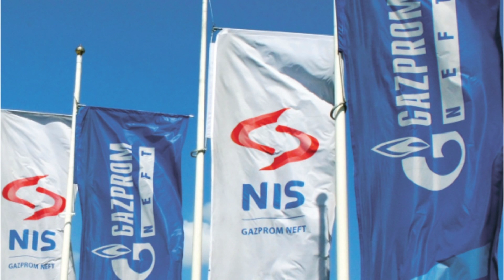Infakt 03112020 NIS pokreće novi program za mlade